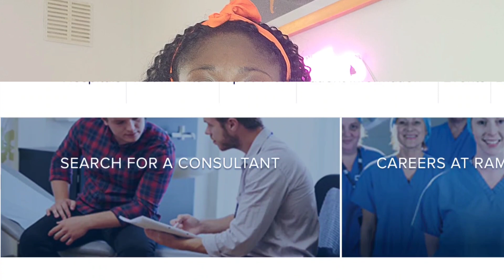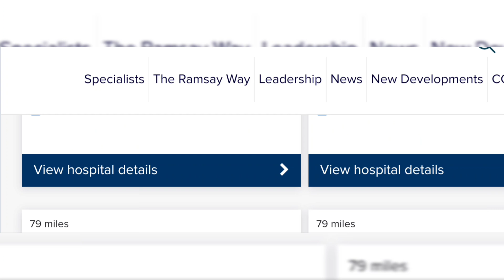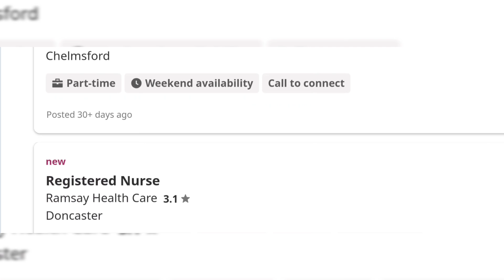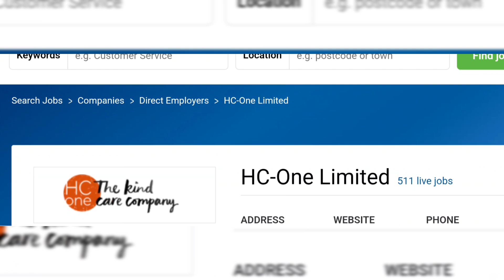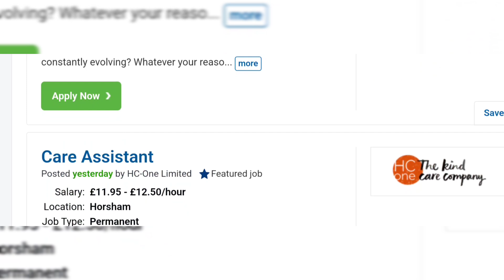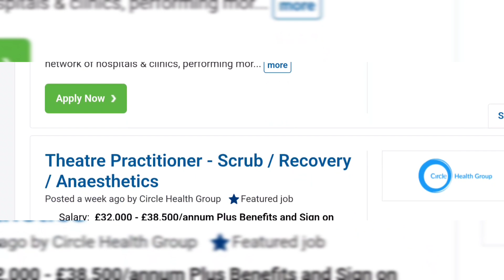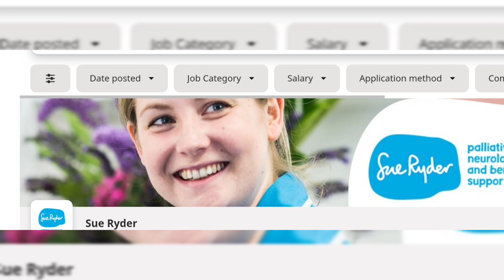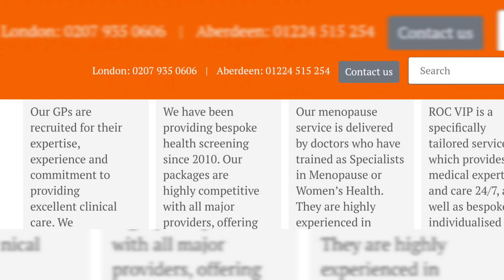TOP 6 PRIVATE COMPANIES RECRUITING HEALTHCARE WORKERS WITH TIER 2 SPONSORSHIP